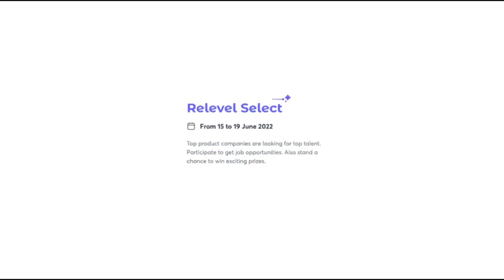કાકો - ભત્રિજો part - 1 l Gujrati Comedy Video l Sanjay Gadhavi l The Mehulo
Any queries